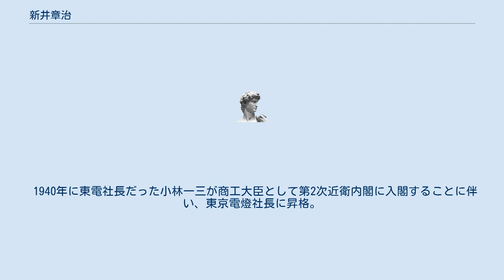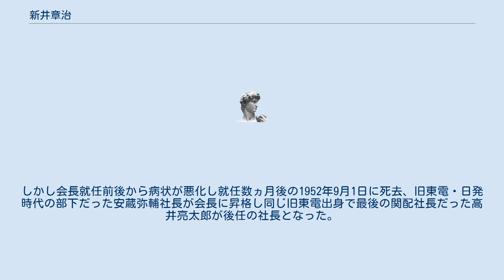新井章治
新井 章治（あらい しょうじ、1881年（明治14年）12月8日 - 1952年（昭和27年）9月1日）は、日本の実業家。
元・東京電力会長。
元・日本発送電総裁。
 埼玉県大里郡大麻生村（現熊谷市）に篤農家だった新井健吉の長男として出生。
1905年に早稲田大学大学部政治経済学科を卒業。
秩父鉄道勤務を経て日本鉄道に入社するも病気で退社し、加療の後に義父の葉住利蔵が経営していた利根発電へ1913年に入社して取締役支配人となる。
1921年に利根発電が東京電燈に吸収合併されてからは前橋支店長から本社で営業部次長となり1933年に取締役営業部長に就任してから常務取締役（1936年）・副社長（1937年）を歴任した。
この間横浜市への贈賄容疑で逮捕・起訴されるも無罪が確定している。
 1940年に東電社長だった小林一三が商工大臣として第2次近衛内閣に入閣することに伴い、東京電燈社長に昇格。
更に会長も兼務して1942年の配電統制令による解散を迎える。
東電解散後は東電など関東地方の電力会社が合併された関東配電社長となるが、翌1943年に日本発送電総裁に就任し1947年に公職追放で辞職するまでその座にあった。
 戦後に日発は解体され関配と設備や人員を再編する形で東京電力が設立されるものの、初代会長だった新木栄吉（元日銀総裁）が駐米大使になるのに伴い旧東電関係から請われる形で会長に迎えられる。
しかし会長就任前後から病状が悪化し就任数ヵ月後の1952年9月1日に死去、旧東電・日発時代の部下だった安蔵弥輔社長が会長に昇格し同じ旧東電出身で最後の関配社長だった高井亮太郎が後任の社長となった。
 趣味は碁。
宗教は真言宗。
住所は東京荏原区小山町（現品川区小山）。